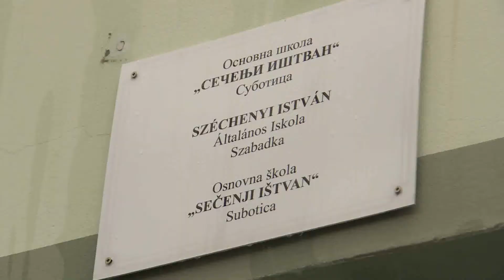2022.02.28. Ezen a héten is tantermi oktatás a szerbiai iskolákban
Második hete tantermekben, jelenléti oktatáson folytatják a diákok a tanulást Szerbia minden általános és középiskolájában. Stábunk Hajdújáráson és Szabadkán járt utána annak, mi a helyzet most az oktatási intézményekben.